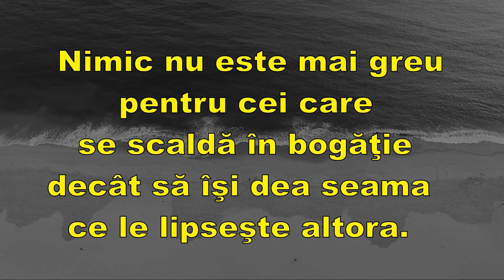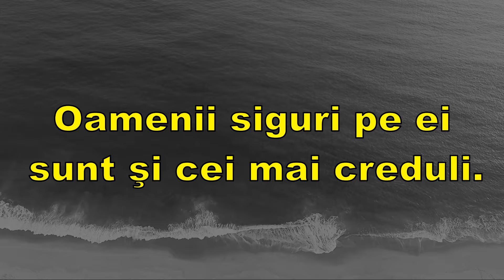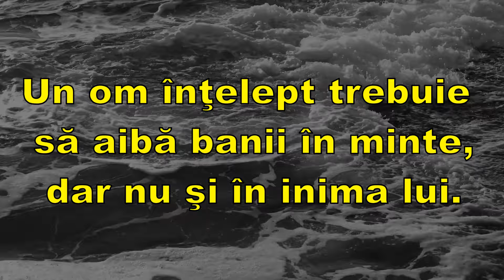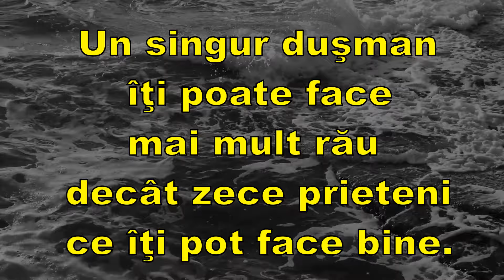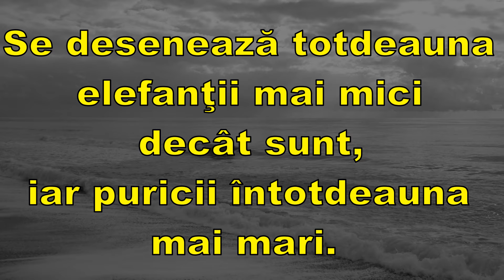Din Intelepciunea si Cultura Poporului Irlandez! Citate Celebre Jonathan Swift!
Citate Celebre Jonathan Swift!